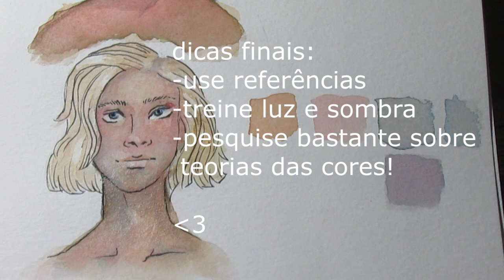COMO PINTAR PELE COM AQUARELA | Watercolor Skin Tutorial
Como pintar tons de pele com aquarela? Skin painting tutorial watercolor

Nesse tutorial bem rápido eu ensino a técnica básica que eu uso pra pintar pele com aquarela! Espero que gostem